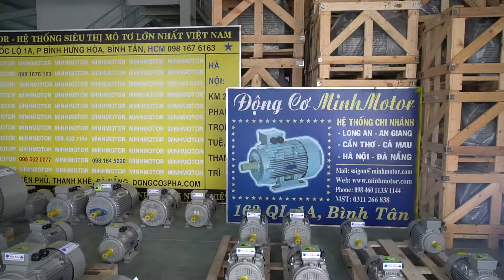Động cơ điện 0.55kw 0.75 hp 2 cực 4 cực 6 cực 8 cực, 2 4 6 8 pole, 0981645020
Động cơ điện 0.55kw 0.75 hp 2 cực 4 cực 6 cực 8 cực, 2 4 6 8 pole được cung cấp tại nhà phân phối thiết bị công nghiệp MINHMOTOR 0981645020